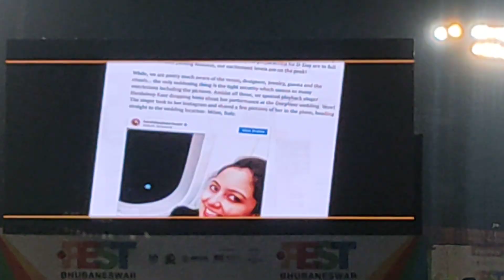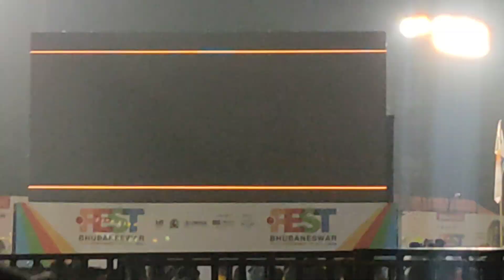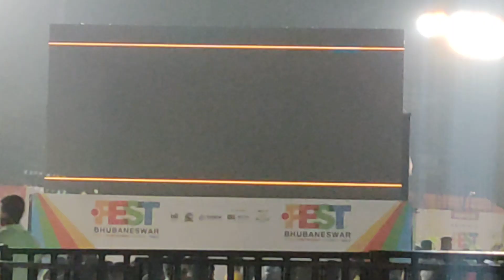Harshdeep Kaur at DOT FEST 2023 BBSR 2ND DAY